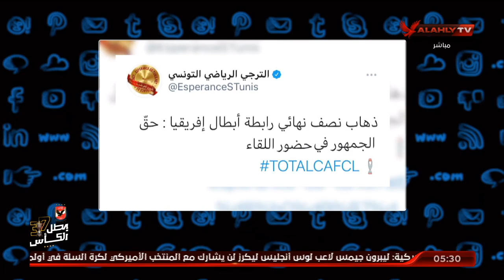الاعلامي التونسي بديع بن جمعة..يكشف موقف الحضور الجماهيري لمبارتي الأهلي والترجي | التريند